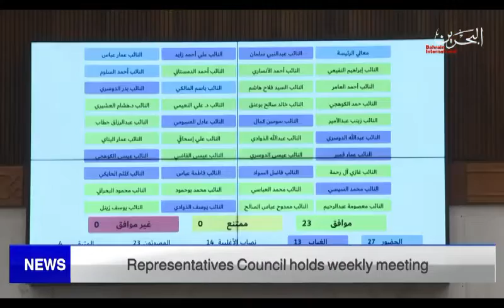Representatives Council holds weekly meeting s 14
مجلس النواب -
مركز الأخبار -
تلفزيون البحرين